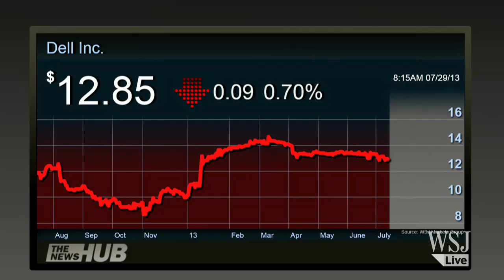Dell Founder Vows to Stay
Michael Dell said that even if his attempt to take Dell private were to fail, he would stay at the company he founded. David Benoit reports on the News Hub. Photo: Getty Images.